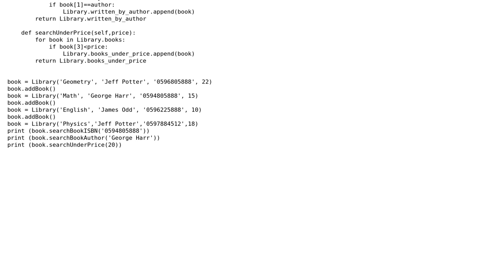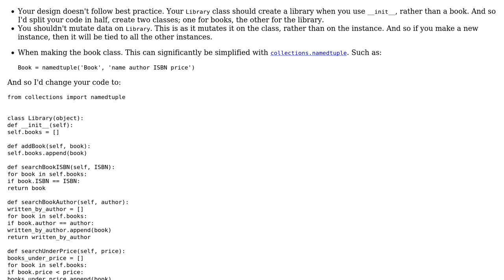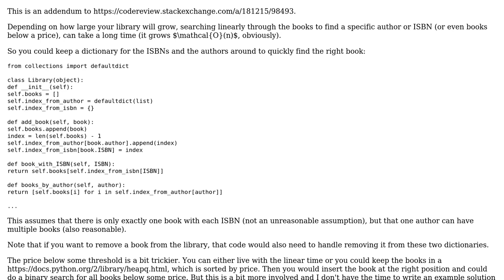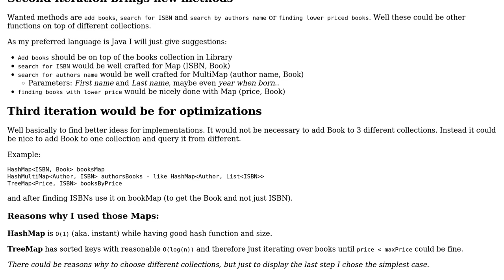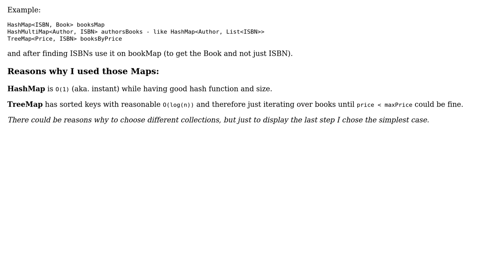Code Review: Python OOP - creating library (4 Solutions!!)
Code Review: Python OOP - creating library

With thanks & praise to God, and with thanks to the many people who have made this project possible! | Content (except music & images) licensed under CC BY-SA | Music | Images & others | With thanks to user Polostor user Peilonrayz user P. Bolfa user Jamal user Graipher user Elias Zamaria user 13ros27 and the Stack Exchange Network Trademarks are property of their respective owners. You are responsible for your own actions.